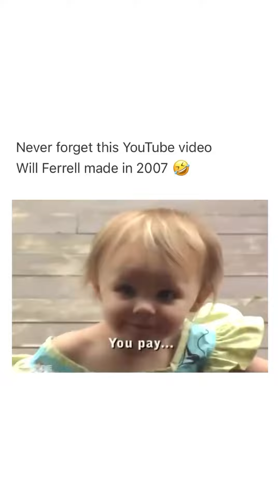Never forget this YouTube video Will Ferrell made in 2007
Small girl asking rent
Bitch
Pay the rent now
I work too hard
Pay now bitch
Small girl landlord